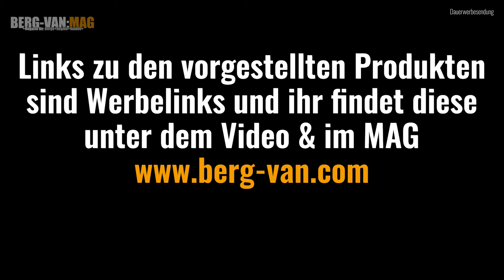Erfahrungsbericht Gaskocher und Geschirr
Kochgeschirr Set für Bergtouren & Wanderungen (mit Hund)
Vom Gaskocher bis zur Gaskartusche: leicht, handlich & verlässlich zum sicheren kochen am Berg

Impressionen und Eindrücke zum "Kochen am Berg" mit Gaskocher. In Verwendung: der Odoland Campingkocher mit Piezozündung (2500 Watt) samt Pfanne aus dem SKYSPER Camping Kochgeschirr Set (4-Teilig). Links dazu gerne in den Kommentaren ;)

PS: Video dient zur Anschauung, ist also keine "Erklärung" (weil Spontan als Test aufgenommen) und - auch kein Rezept zum Outdoor kochen :D Details dazu gerne im MAG (auch der Link bald in den Kommentaren).

Euer Abo hilft alles die Bergtouren und Wanderungen mit Hund lieben und sich auf BERG-VAN:MAG informieren wollen.

Bis zur nächsten Bergtour / Wandern mit Fellnase: Bleibt's auf'm Weg